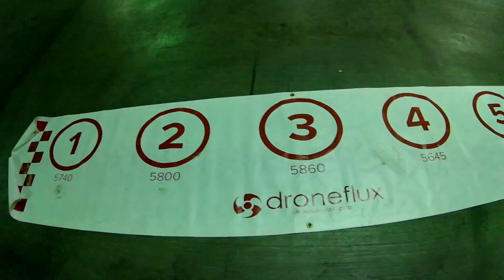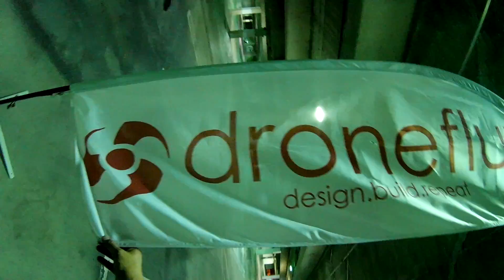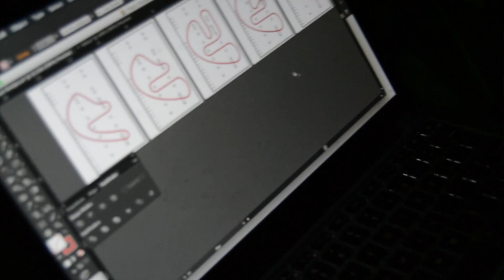What does it mean to fly? Mini quad garage race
Thanks to all who participated in this video- All were great sports about having a question spung on them!
The question was " What does it mean to you to be able to fly like we do"?

Cameras Used:
Cannon D5200

Runcam 2